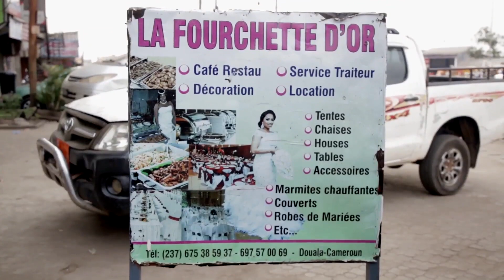MA VIE AU RESTAURANT Saison 1 Episode 18( homme irrespectueux)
LES AVENTURES D'Epoupa dans ma vie au restaurant saison 1 tous les mercredi et vendredi 16heure sur votre chaine préfère

Une Production : EPOUPA PRODUCTION